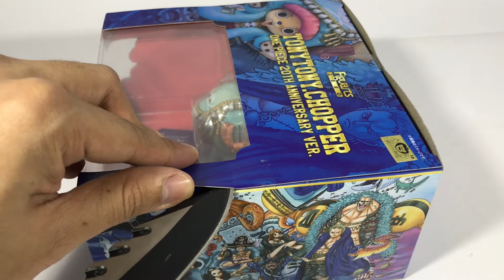UNBOXING: FIGUARTS ZERO TONY TONY CHOPPER (ONE PIECE 20TH ANNIVERSARY VER.)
Unboxing figuarts zero chopper 20th anniversary ver. from Bandai